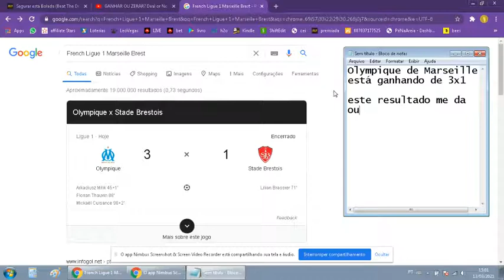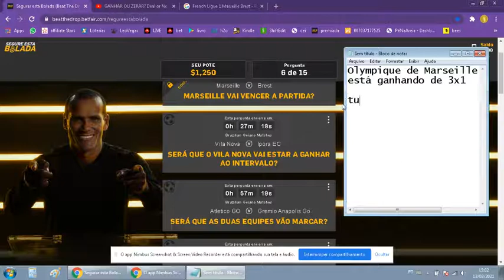PERGUNTA 6 DE 15 - RUMO AOS $1,250 dollar!! VITÓRIA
O betfair paga até $1,250 dollar após 15 perguntas
VITÓRIA PERGUNTA 6 DE 15